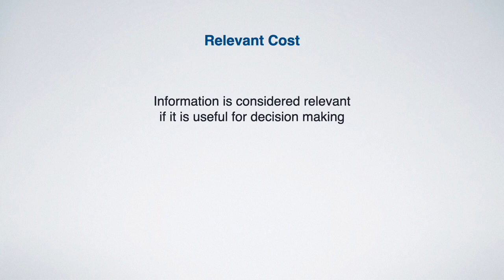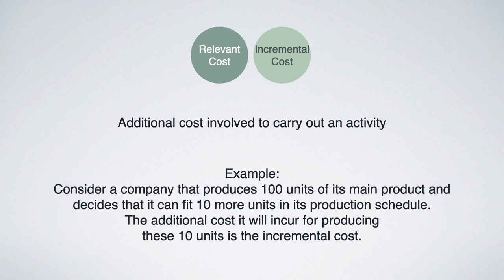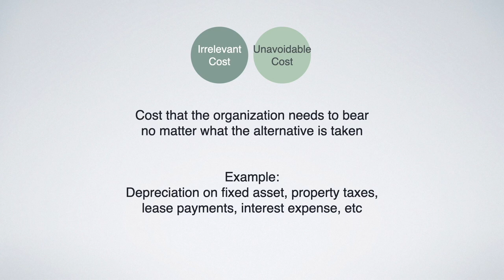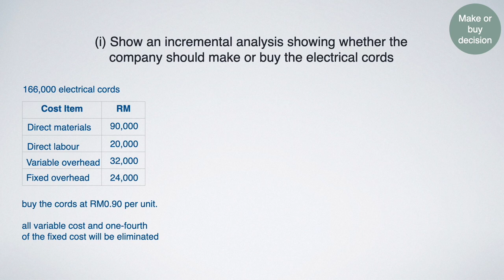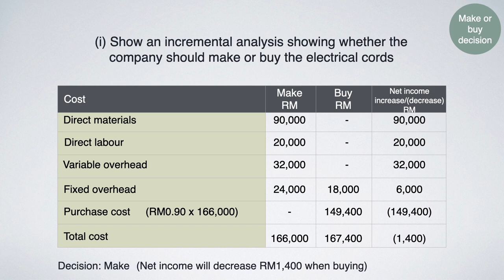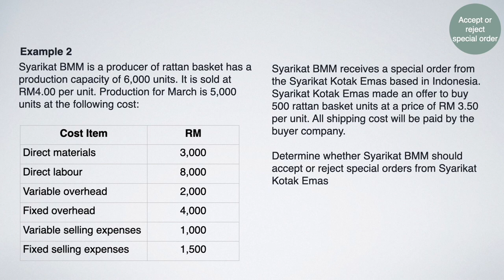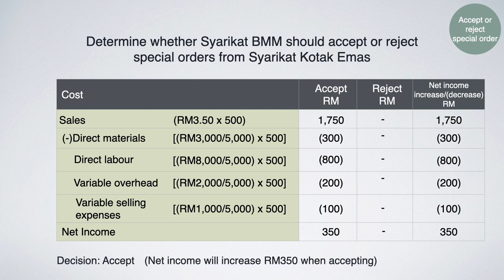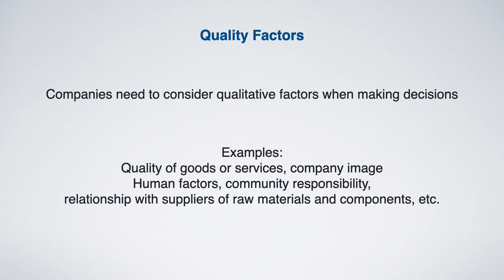RELEVANT COST FOR DECISION MAKING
Dear students,

Time stamps:

00:00 Relevant cost for decision making
00:19 Definition
00:43 Characteristic
01:14 Type
06:26 Application on decision making
07:54 Make or buy decision - example 1
12:56 Accept or reject decision - example 2
16:48 Qualitative factors

Main Reference:

Weygandt, Jerry J., Donald E. Kieso, and Paul D. Kimmel,. Financial accounting. 11th edition New York: Wiley.

Proof Reader: Pn Kartina, Accounting KPM SME, KMP